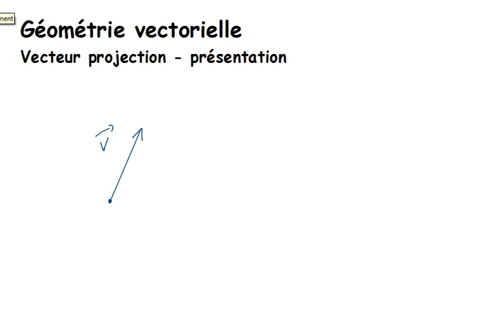Ma3 Geométrie vectorielle - Vecteur projection, présentation